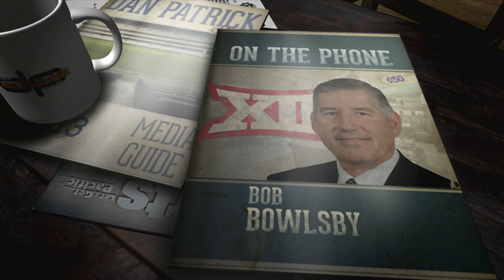Bob Bowlsby on The Dan Patrick Show (Full Interview) 12/08/2014